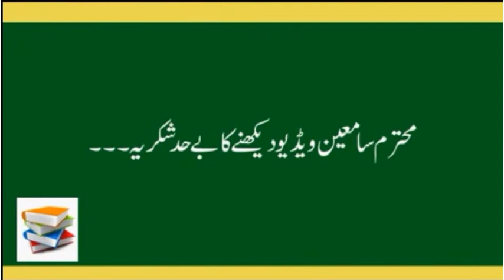Islami Malomaati Quiz part 1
This is an excellent Islamic quiz video in Urdu.
Increase your Islamic Knowledge.
Please Learn About Islam In Quiz